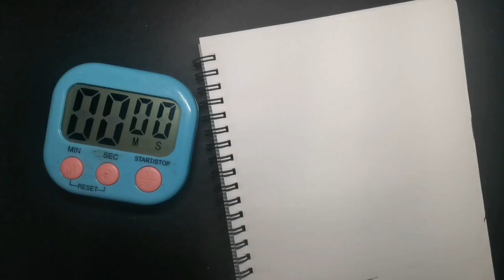Drawing Portgas D. Ace in 8 Minutes | One Piece